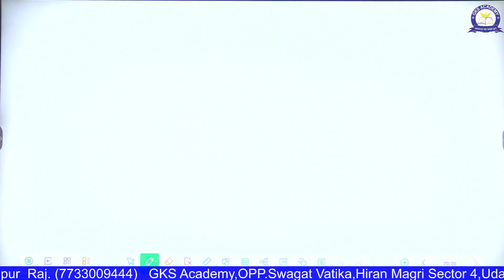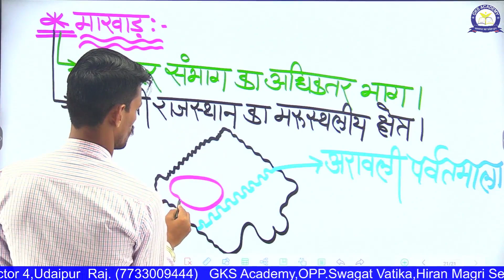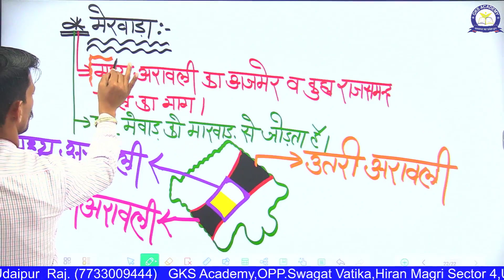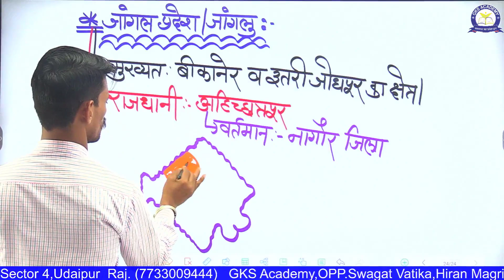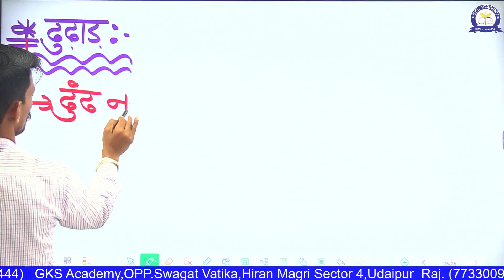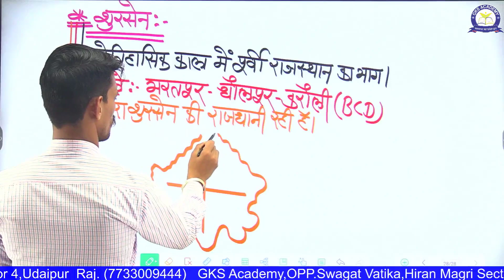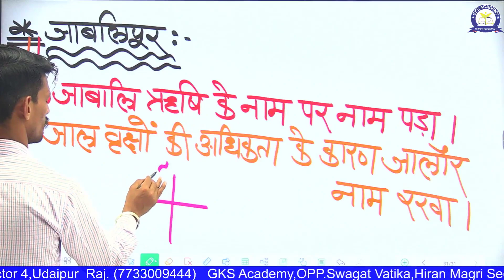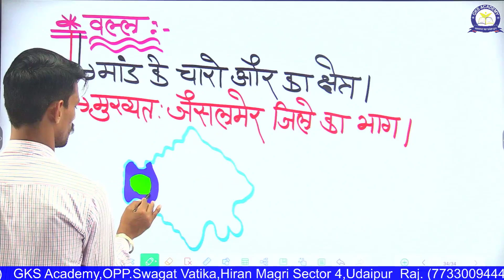Rajasthan Geography || राजस्थान का भूगोल || PART - 15 || For All Competitive Exams || By - Jivan Sir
प्रतियोगी परीक्षाओ की तैयारी  करने वाले विद्यार्थीयो के लिए GKS Academy Udaipur के यूट्यूब चैनल पर प्रतिदिन महत्वपूर्ण विषयों, टॉपिक्स एवं नये–नये पहलूओं पर लाइव कक्षाएँ चलायी जा रही है। इस क्लास में जीवन सर विभिन्न प्रतियोगी परीक्षा में शामिल पाठ्यक्रम के अनुसार पढ़ा रहे है। आप इस क्लास तो अंत तक जरूर देखिए।
GKS Academy Udaipur यूट्यूब चैनल को  Subsscribe करना ना भूले एवं लाइव कक्षाओं तथा New Updates की जानकारी के लिए Bell icone को दबाइयें।